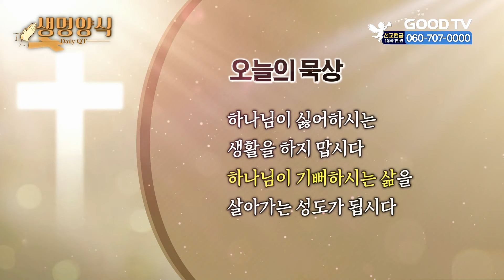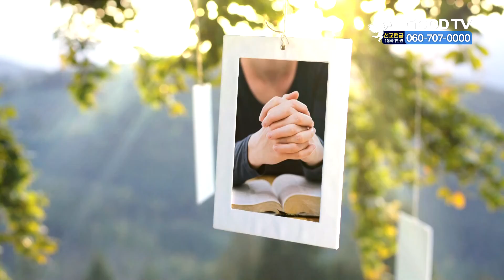오늘의 말씀 | 잠언 11:12~31 [생명양식]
오늘의 말씀 | 잠언 11:12~31

* 시청방법
- IPTV: KT Olleh TV 234번, SKB Btv 303번, LG U+ 273번
- 위성TV: KT 스카이라이프 186번
- 케이블: Btv 케이블 224번, LG헬로비전 289번, 딜라이브 303번,